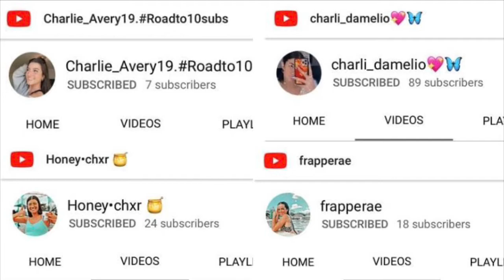My Fav Besties PART 1 ♡ | Links in comment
Ik some of them changed their names/pfp